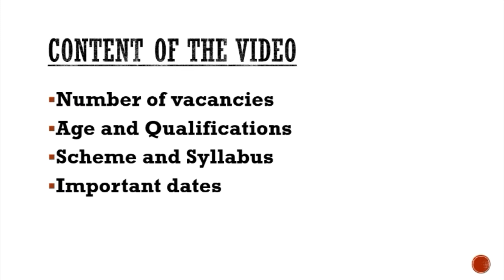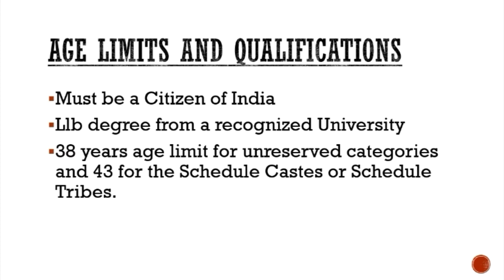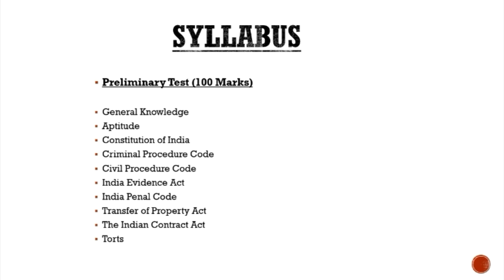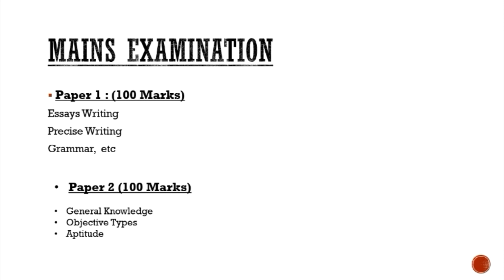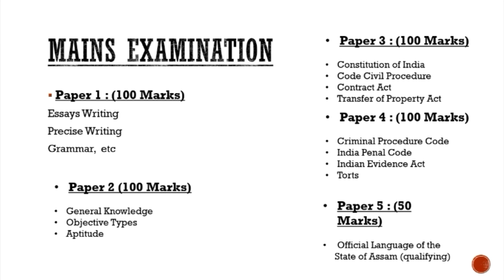Assam Judicial Service Examination 2021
The Scheme & Syllabus,  Age limit , Qualifications and number of vacancies of the post of Assam Judicial Service Examination 2021.